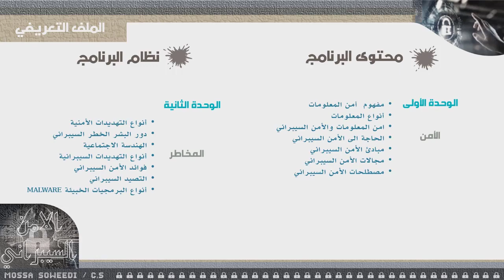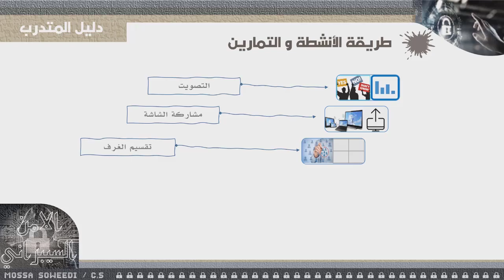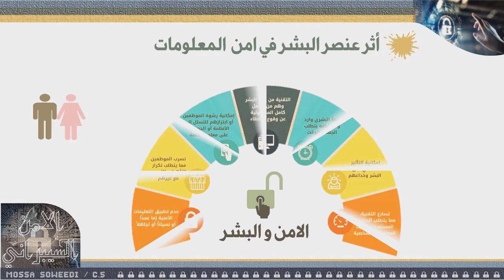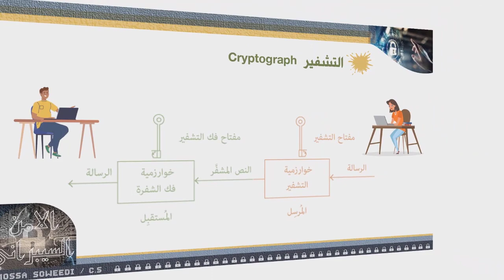فيديو صوت الامن السيبراني MOSSA SOWEEDI - مركز سما القدرات للتدريب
MOSSA SOWEEDI - مركز سما القدرات للتدريب